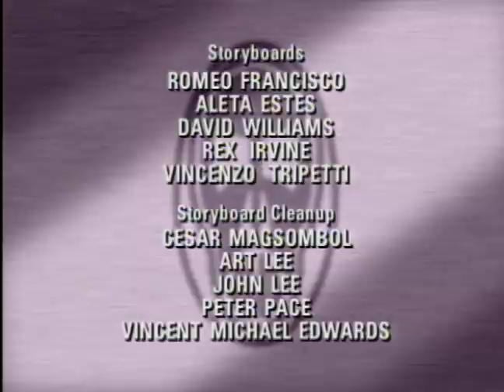Phantom 2040: Episode # 21 (Sanctuary)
A deadly new enemy hunts the Phantom in the Ghost Jungle as the mysterious Shadow Panther's secret is revealed.